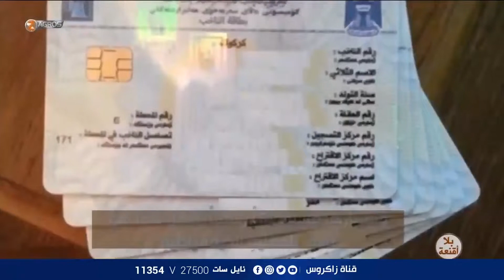تحديات جسيمة أمام حكومة الكاظمي، هل ستعبر إلى بر الأمان؟ بلا_أقنعة مع هيفاء الحسيني